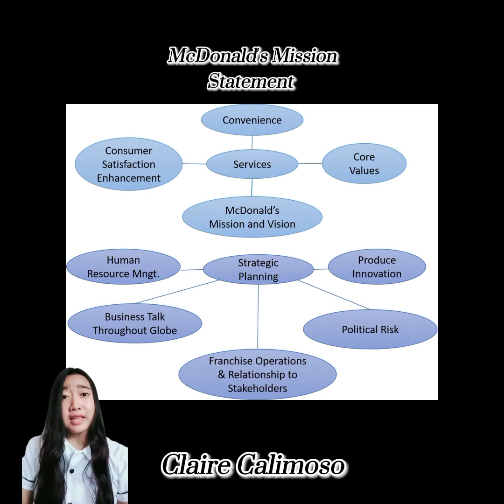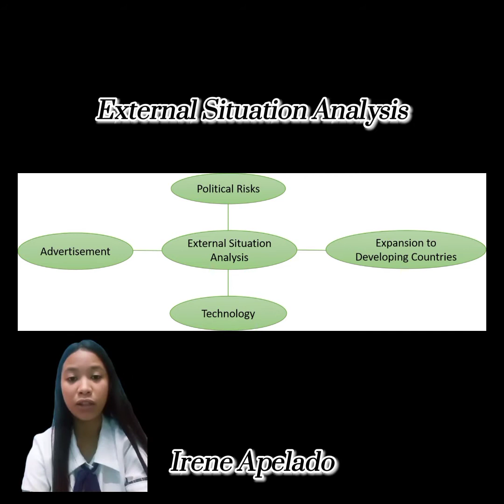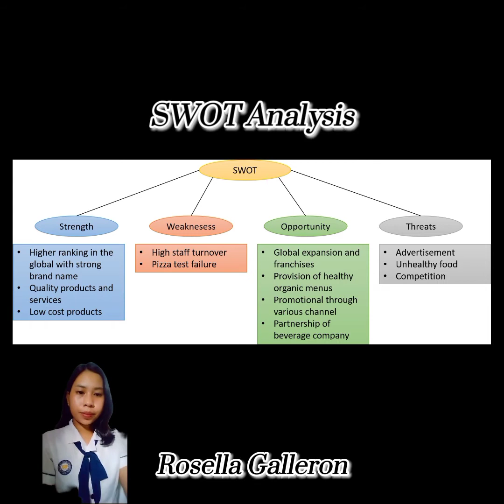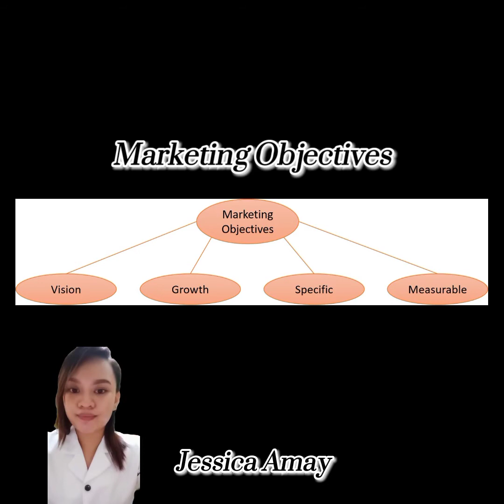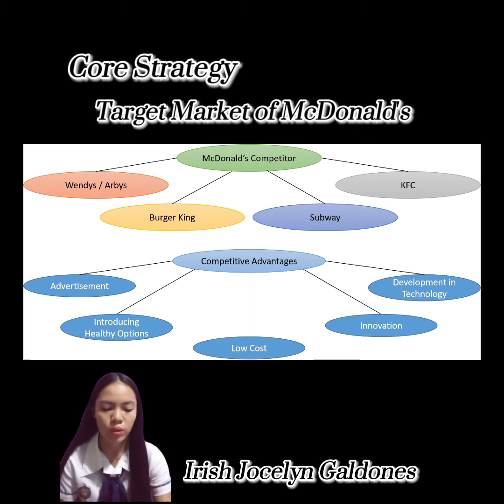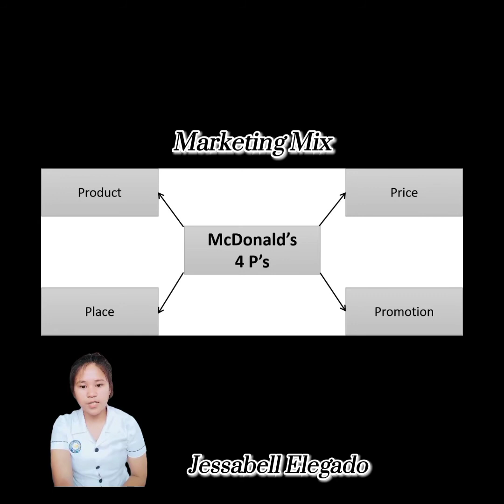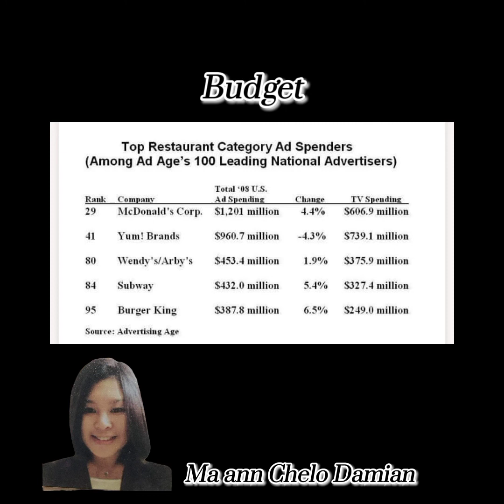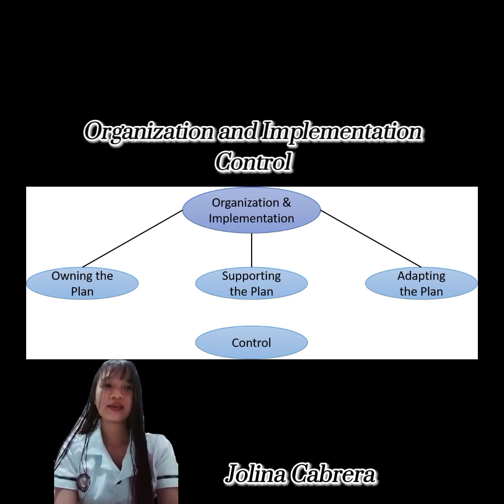MARKETING PLAN FOR MCDONALD’S CORPORATION | GROUP 1 | BSBA 2A